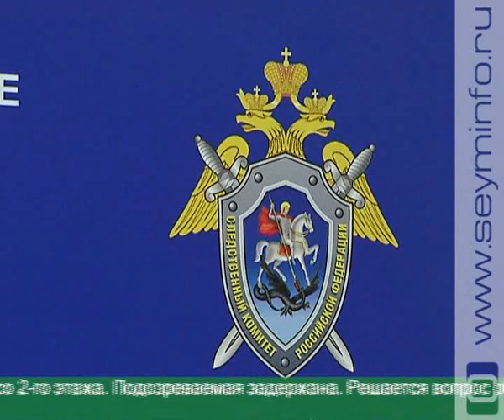В поселке Камыши молодая горе-мамаша выбросила 10-месячного сына из окна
Ребенок стал предметом шантажа. Угрожая его смертью, девушка добивалась от своей матери возможности видеться с отцом сына. К счастью, ребенок остался жив. Сейчас он находится в больнице с черепно-мозговой травмой и многочисленными ушибами. Врачи оценивают его состояние как удовлетворительное.